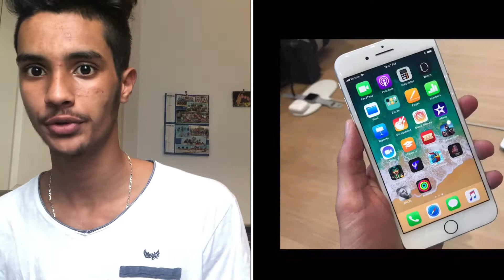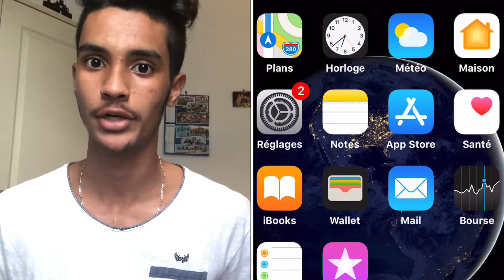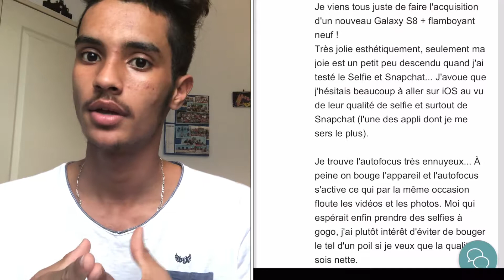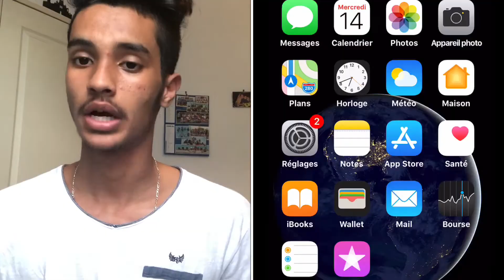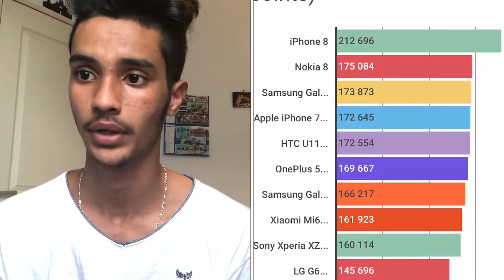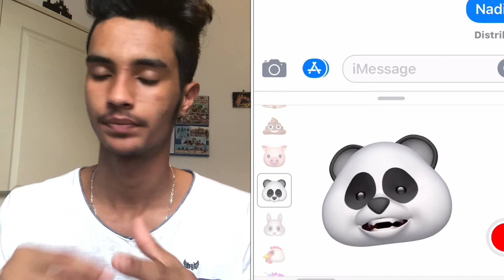10 choses que j’aime sur IOS!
Bienvenue dans ma communauté !

Je fais des vidéos concernant l’high-tech le mercredi et le dimanche

Venez parler!